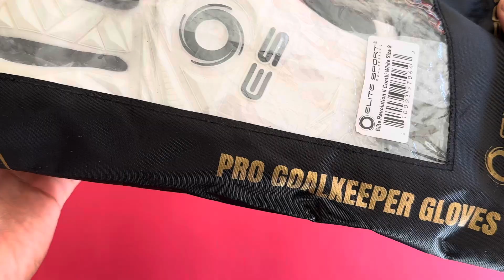¡De los mejores guantes del año ! || Elite Revolution II combi white ⚪️⚫️